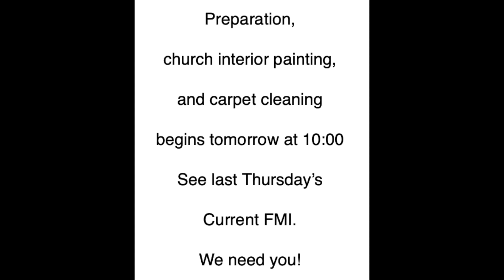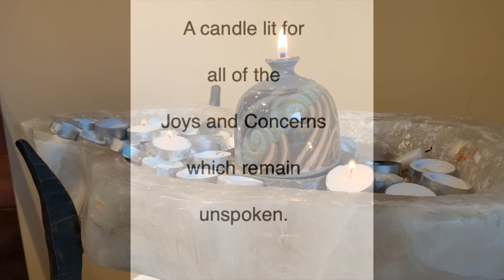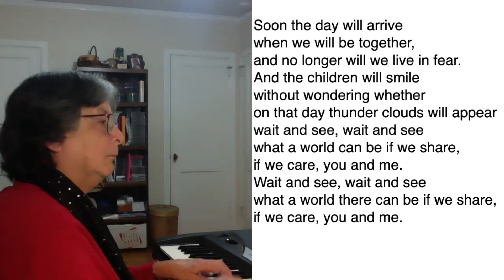"YES! to Diversity" Rev. Chris Andrews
"YES! to Diversity"
Rev. Chris Andrews

Annelinde Metzner, piano

Rev. Chris Andrews is a Creation Spirituality theologian. He is a minister connected to Jubilee! in Asheville and leads a Jubilee! community in Baton Rouge. The defining marks of this accepting community are love and compassion, and all are welcomed regardless of creed, color, orientation, or any other label.